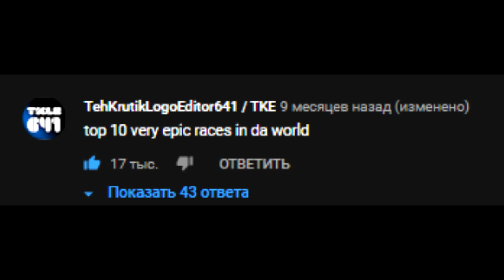WTH? 17K LIKES UNDER MY COMMENT?!?!? (sfc)